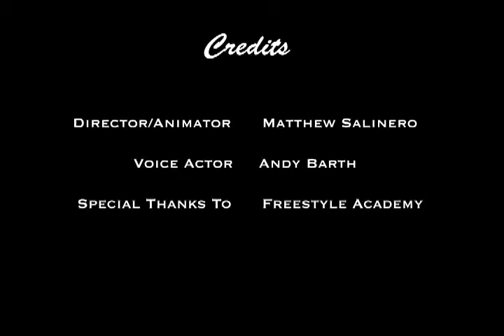10-11-p6 SR 2D Animation Bento Cavilari